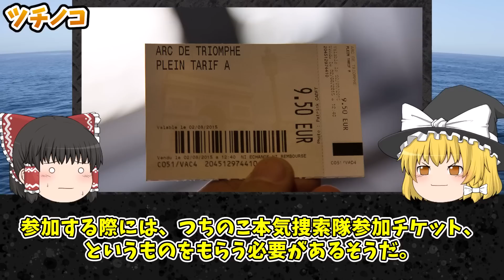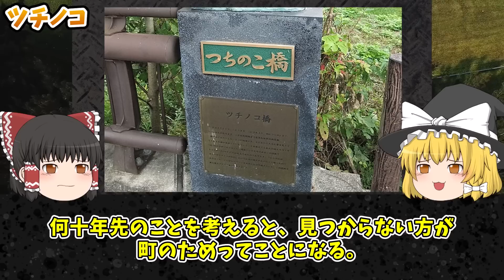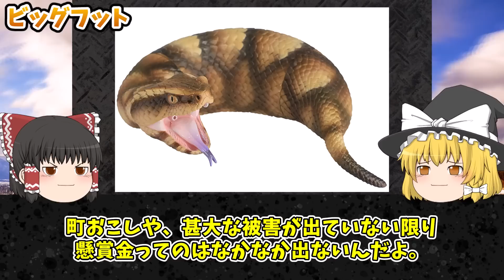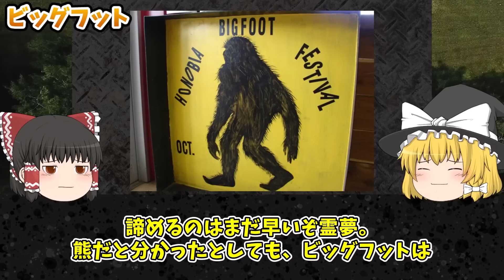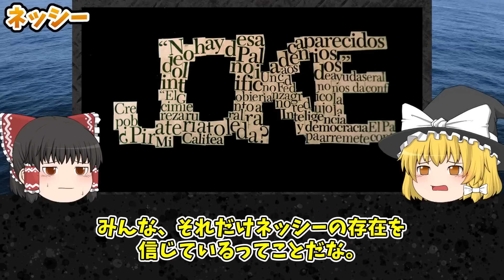【ゆっくり解説】捕まえたら金持ち確定！懸賞金がヤバい金額のUMAたち【未確認生物】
ツチノコ1億
ジャージーデビル1000万
ビッグフット8億円
ネッシー2億4千万

1人でも多くの方に知っていただく、共有する為に